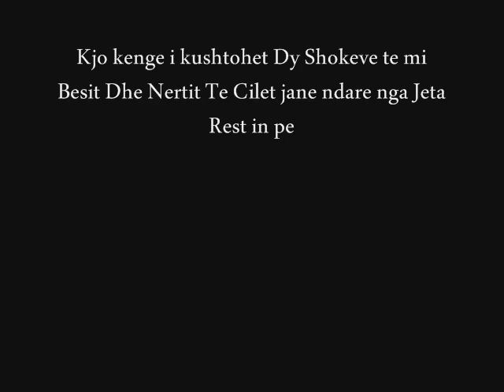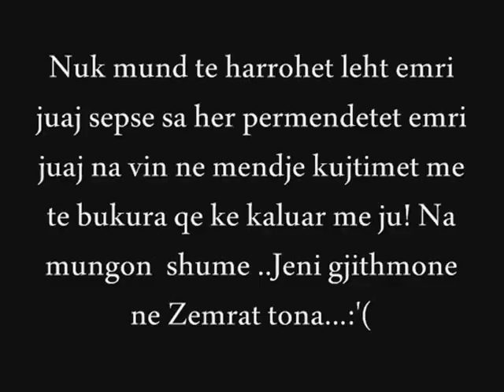Dj Skerdi - Kjo Kenge i kushtohet Besmir Veizaj dhe Nerti Shahinaj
KENGA I KUSHTOHET DY SHOKVE TE MI QE JANE NDARE NGA JETA
U PREFSHI NE PAQE SHOKE...GJITHMONE NE ZEMRAT TONA DO JENI..:(